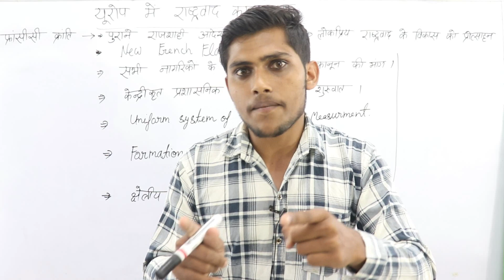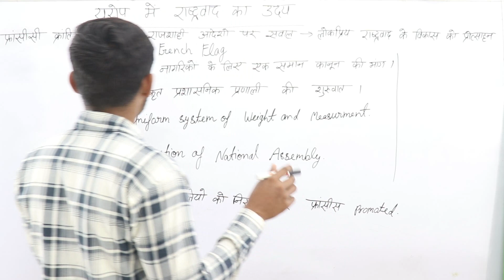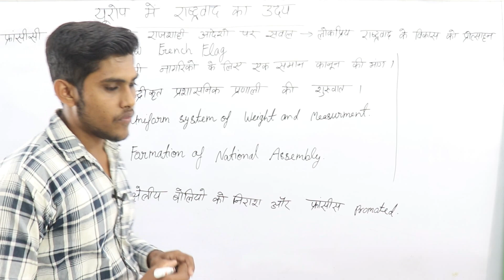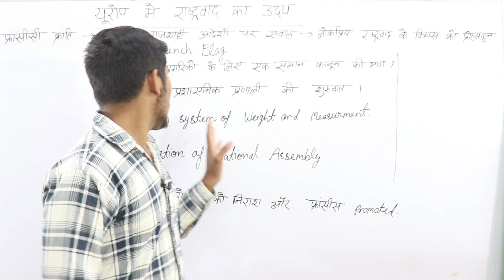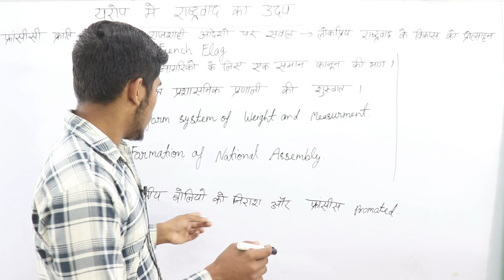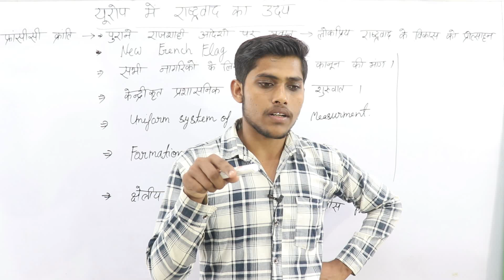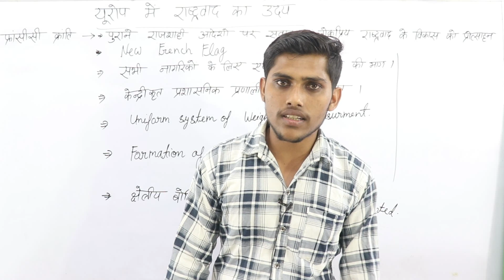l-01 फ़्रांस की क्रांति-यूरोप में राष्ट्रवाद का उदय | The Rise of Nationalism in Europe